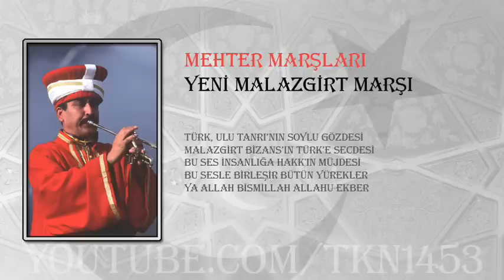YENİ MALAZGİRT MARŞI